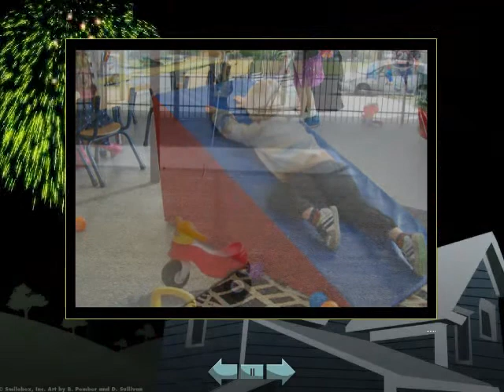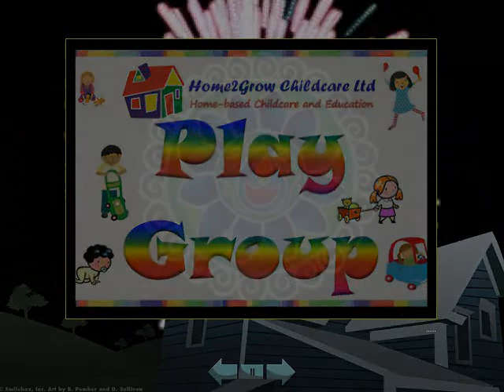Home2Grow Playgroup - Diwali Celebrations Oct 2014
At Home2Grow we celebrate many cultures all the time. This month we had the chance to experienced a bit of Hindu culture: incense sticks, music, yummy treats, rangoli designs, henna, divas, dress ups. Thank you Simran and Kavita for organizing this